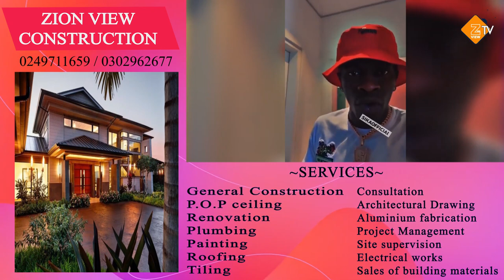Shatta Wale exposes his former employee(Deportee) over rape c@se and...